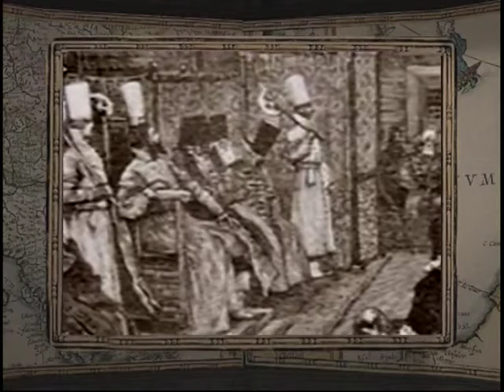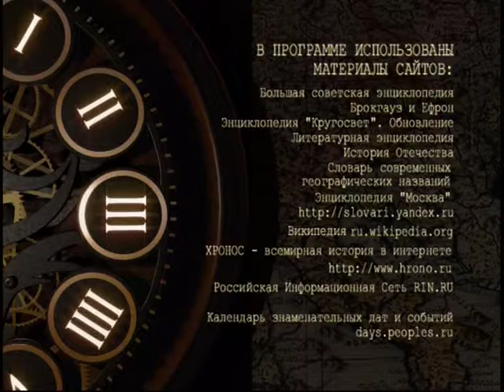27 октября, 3-я часть